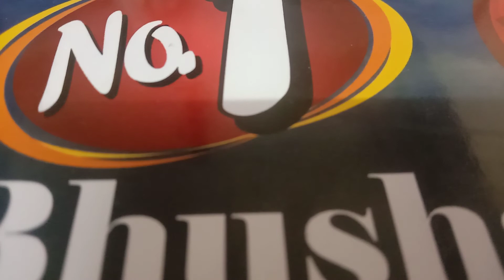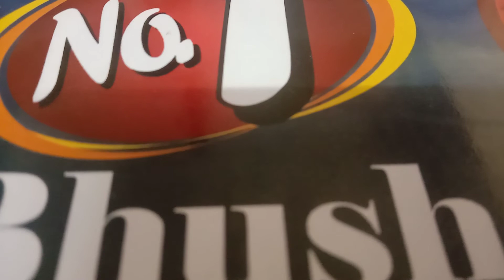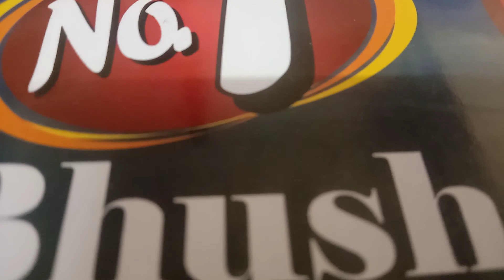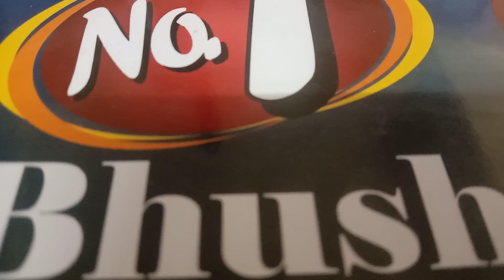16 JULY 2020 | CURRENT AFFAIRS PROGRAM UPSC CSE ASG IAS MEGA CHAMPIONSHIP